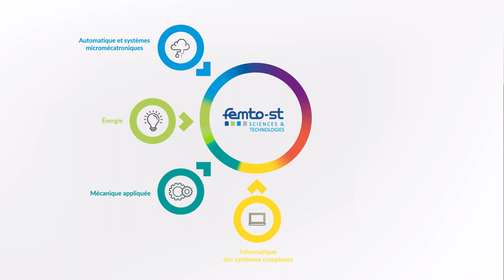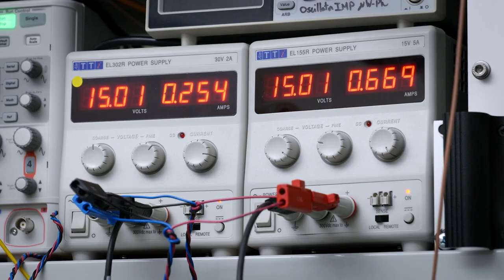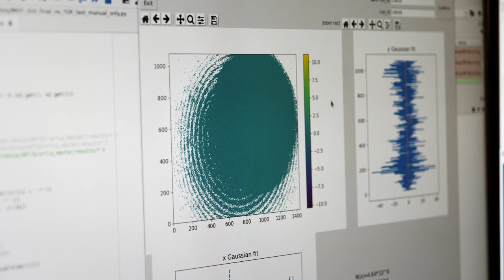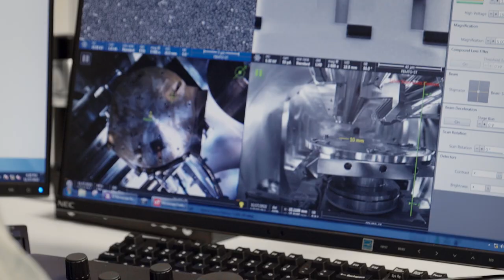Institut FEMTO-ST - Département Temps-Fréquence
L’institut FEMTO-ST (Franche-Comté Electronique Mécanique Thermique et Optique – Sciences et Technologies, UMR 6174), est une unité mixte de recherche, placé sous la tutelle principale du Centre National de la Recherche Scientifique (CNRS) et de l'Université Bourgogne Franche-Comté (UBFC) ainsi que de l’Université de Franche-Comté (UFC), de l’École Nationale Supérieure de Mécanique et des Microtechniques (SUPMICROTECH-ENSMM) et de l’Université de Technologie Belfort-Montbéliard (UTBM). Il compte aujourd’hui plus de 750 membres, départements scientifiques, services communs et direction confondus et est divisé en sept départements.

Le Département Temps-Fréquence (TF), héritier de la tradition horlogère et métrologique franc-comtoise, met au point les “gardiens de temps" nécessaires aux applications high-tech les plus modernes : navigation spatiale, télécommunications, radar, etc.
Il fédère les travaux dans le domaine des résonateurs et oscillateurs, des applications capteurs qui en dérivent, et de la métrologie des sources de fréquence. Le TF est par essence un département pluridisciplinaire où sont associés de nombreuses technologies et domaines scientifiques (électronique, hyperfréquence, acoustique, sciences et mise en forme des matériaux cristallins, MEMS, photonique, traitement du signal, physique atomique,…).